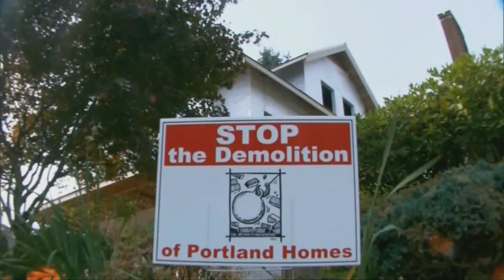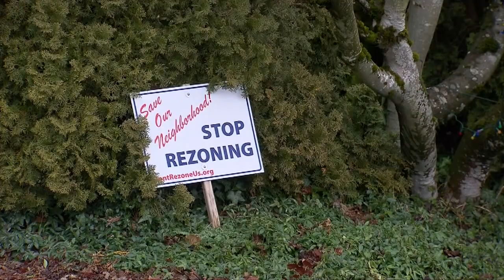City's infill plan faces legal challenge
The Portland City Council is on track to consider the most ambitious plan to encourage additional housing in single-family neighborhoods in the nation.